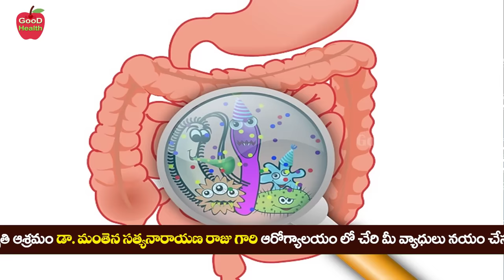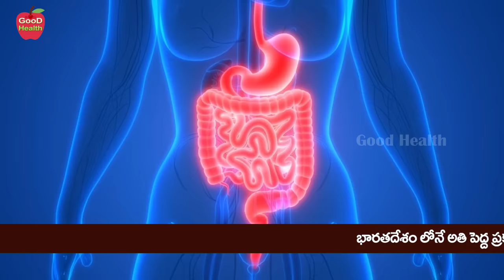How to Stop Loose Motion: Best Indian Home Remedies | Dr Manthena Satyanarayana Raju | GOOD HEALTH